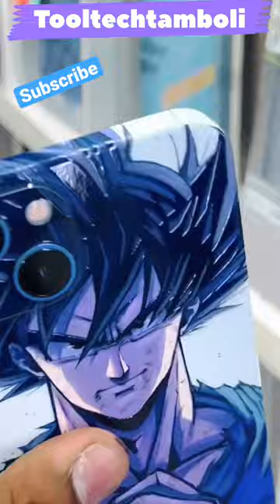iPhone 13 Pro Max wrapping paper sticker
, iphone skin tutorial, how to apply iphone skin,